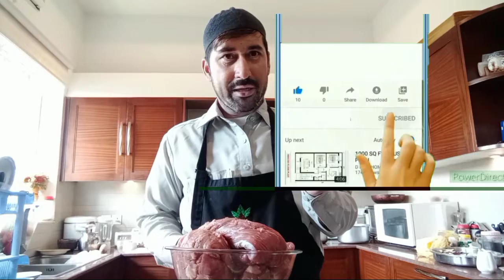Beef Undercut Nihari Recipe بیف انڈرکٹ نہاری l beef nihari recipe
Beef Undercut Nihari  Recipe  بیف انڈرکٹ نہاری   Cooking with Usman  Food Secrets